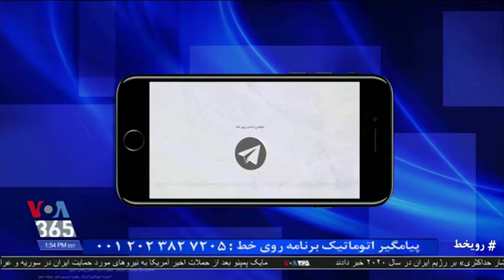سرنوشت مبهم چندهزار نفر از دستگیرشدگان اعتراضات اخیر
به نظر شما چگونه می توان حکومت جمهوری اسلامی را وادار به پاسخگویی و تعیین وضعیت دستگیرشدگان اخیر کرد؟